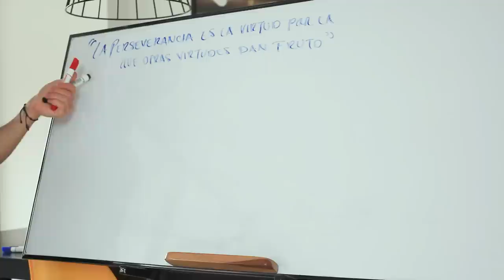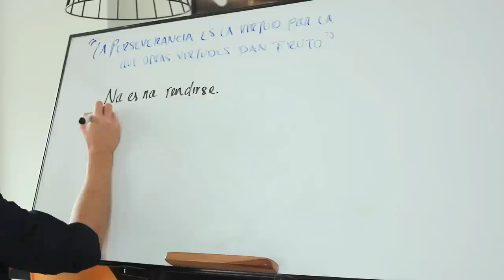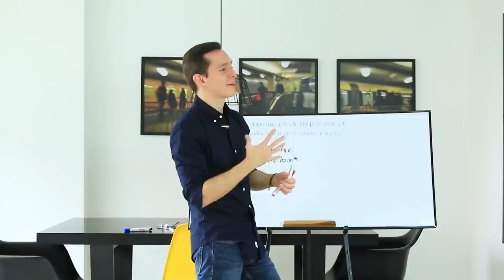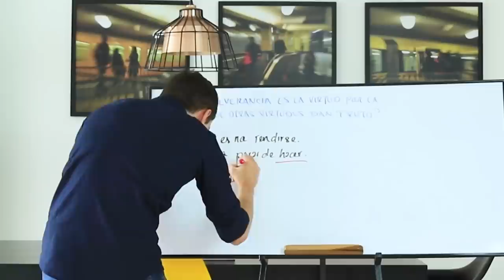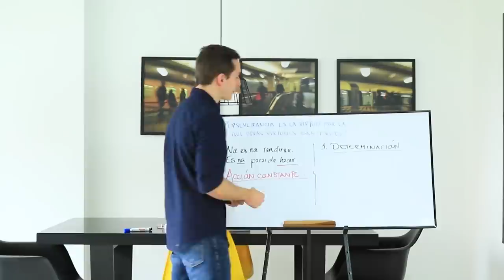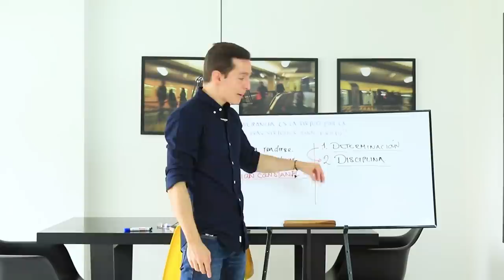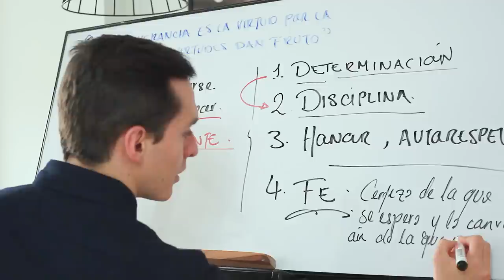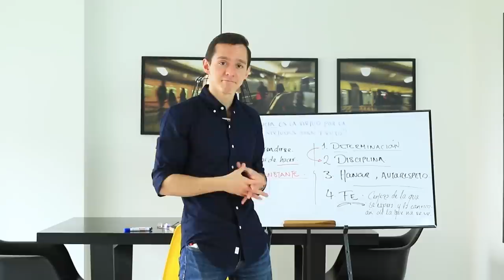La perseverancia: Virtud de campeones 🏆 - Juan Ricardo Roldán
En este video aprenderás el valor de la perseverancia y conocerás por qué si no interiorizas esta virtud, te será imposible alcanzar el éxito en cualquier área de tu vida.

Si aún no haces parte del negocio de Gano, no estás en proceso de ingresar al proyecto con nadie y quisieras construir una fuente de ingreso durante los próximos años de tu vida que te permita alcanzar libertad financiera, contáctame y deja tus datos en el correo:

wa.link/5f1edc

Algún integrante de nuestro equipo o incluso yo mismo, te estaremos contactando próximamente.

Un saludo especial y nos vemos pronto!

Cordialmente,
Juan Ricardo Roldán.